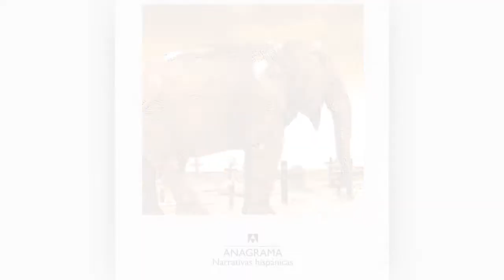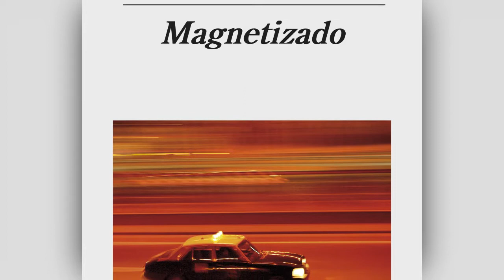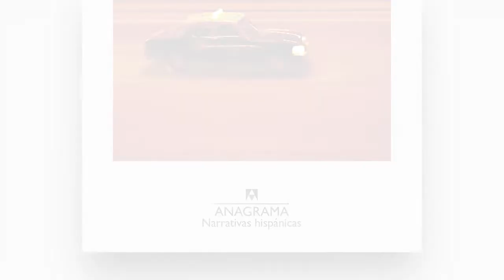Darío Tozzini - La UNLa te lee📖 Edición 2022🔥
📚Seguimos el día a puro ☀️ con la UNLa te lee y Dario Tozzini quien se desempeña como trabajador en el  área de contenidos web de la universidad.

✒️ Darío nos hace dos recomendaciones de Carlos Busqued: “Bajo este sol tremendo” novela narra la historia de un hombre desempleado quien comienza una aventura tras recibir la noticia de que su madre y hermano han sido asesinados en el pueblo de Lapachito, provincia de Chaco; y “Magnetizado”  Una crónica de alto voltaje literario que trata de arrojar luz sobre la mente de un asesino enigmático que conmocionó a Argentina en 1982.

Edición 2022 - Temporada 3🔥